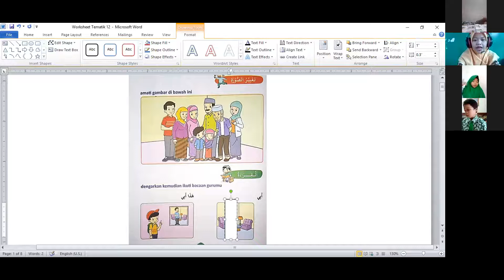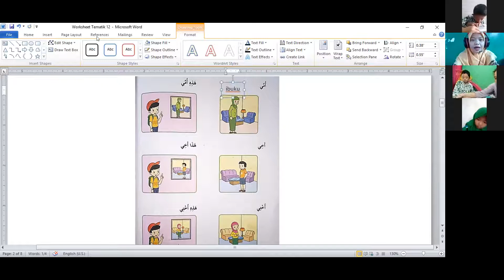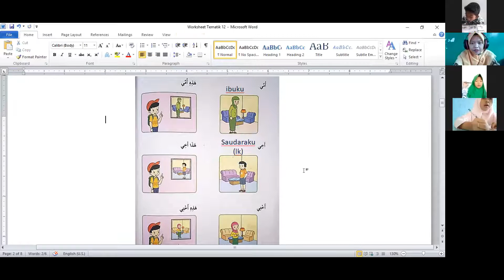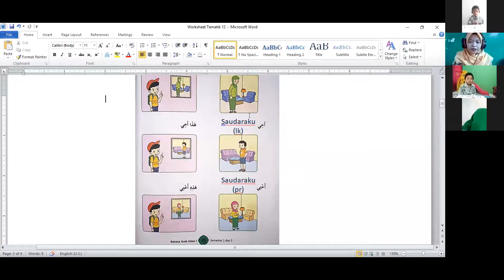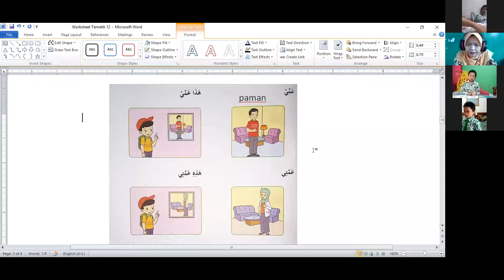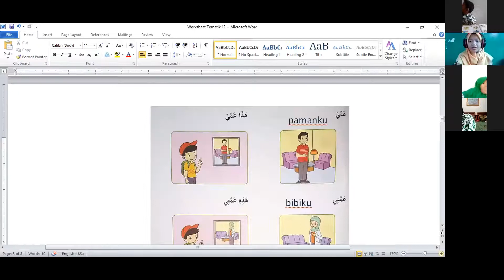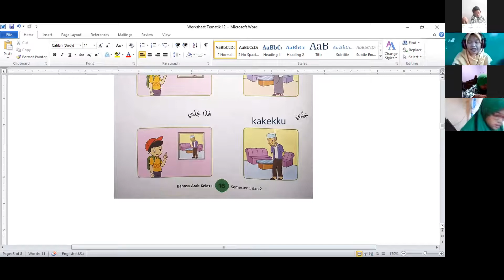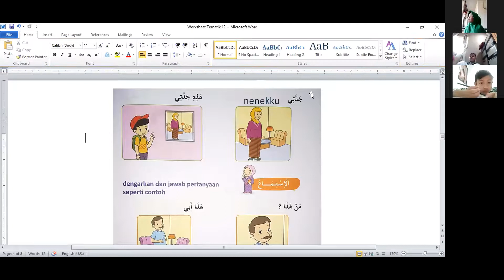BDR | Bahasa Arab (Keluargaku) | Al-Malik Class | MI Al-Mubarok Pinang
Bahasa Arab (Keluargaku)
Al-Malik Class
MI Al-Mubarok Pinang

Zoom Meeting
12 Agustus 2021